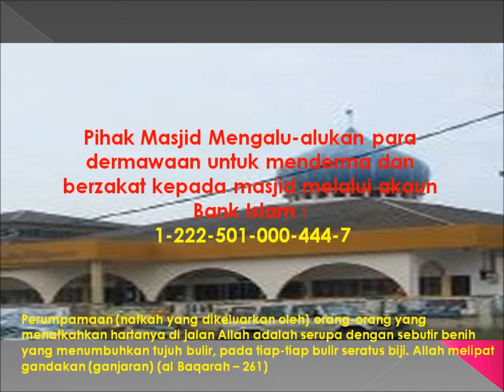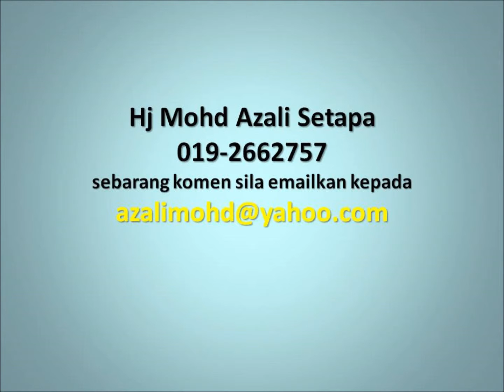Dr Hamzah Jaafar March 19, 2013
tamak dan panjang angan2